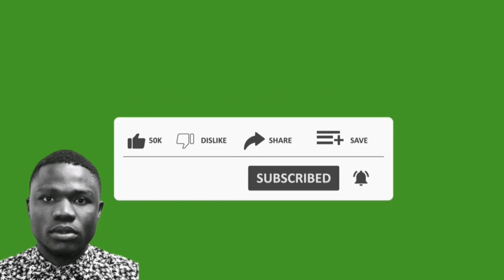NASTY💦💦SMASH OR PASS|FIND YOUR MATCH BEHIND THE SCENES 🎥ALMA MUTHEU SHOW|KISS OR DISS LATEST EDITION